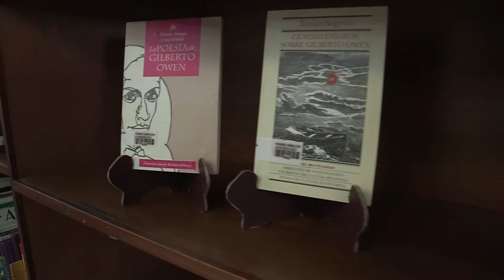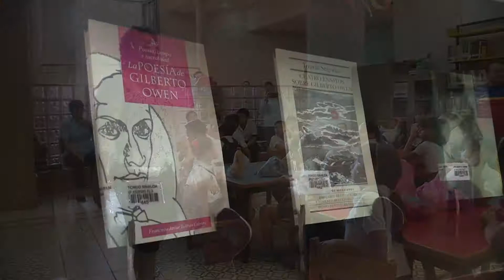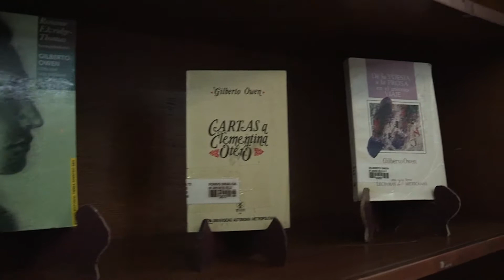Visita guía a la Biblioteca Gilberto Owen. (02 Junio 2017)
Programa de Visitas guía a la Biblioteca Gilberto Owen, en el Casino de la Cultura.
En donde se reciben a alumnos de escuelas e primaria y secundaria, y se les da un recorrido por las instalaciones de la Owen. Con charlas y explicaciones de los clasificados de los libros. también reciben algo de historia de quien fue Gilberto Owen, para Sinaloa y las letras mexicanas.